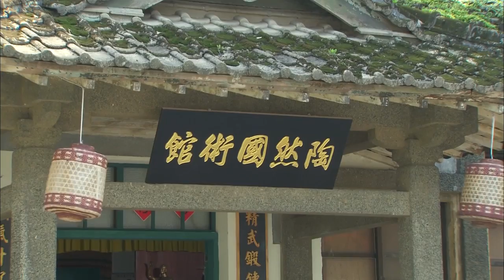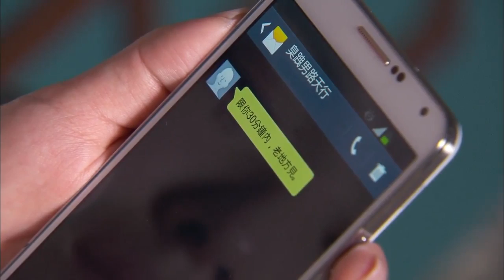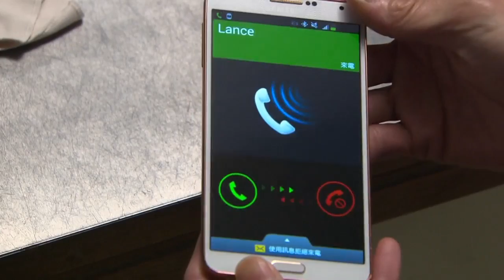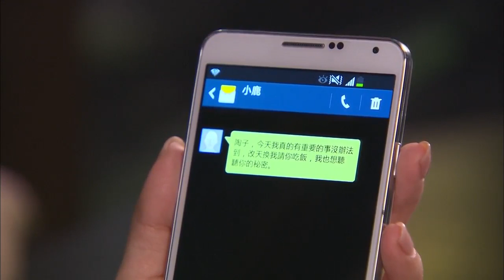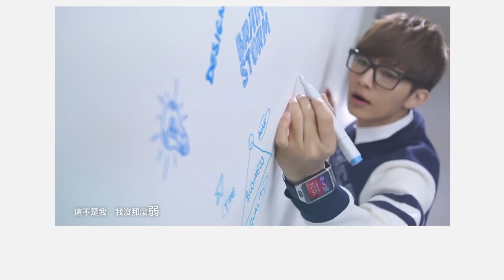Fall in Love With Me E06 720p Webrip